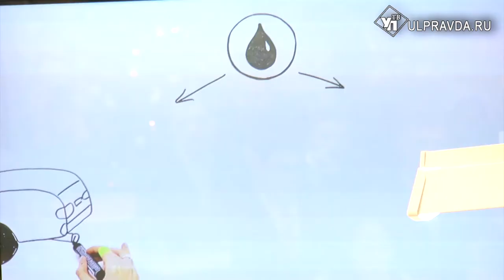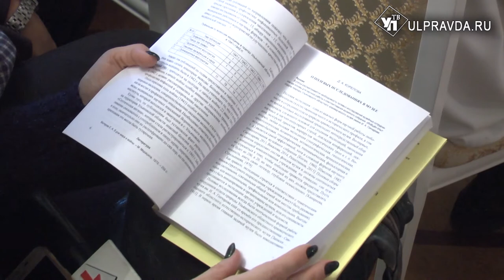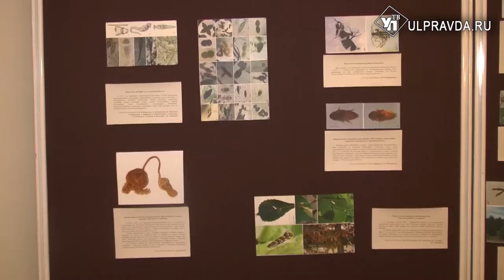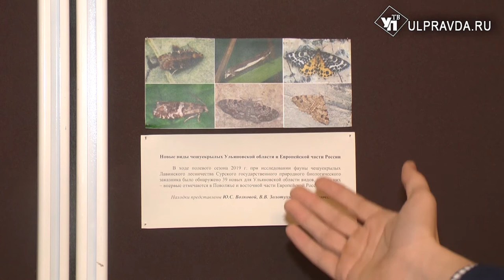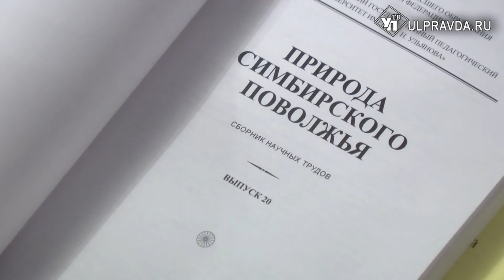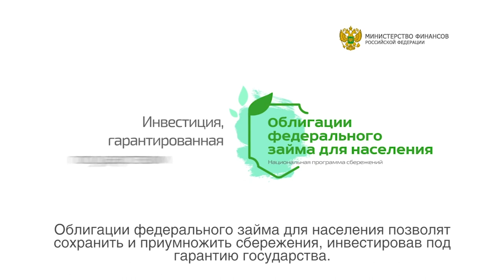Итоги дня от Ulpravda.ru. Долгострой на Панорамной достроят, 31 декабря сделают выходным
Смотрите сегодня в выпуске:
Больше времени на семью и друзей. Сергей Морозов предложил сделать 31 декабря выходным;
Лучший подарок под Новый год - ключи от квартиры. В Ульяновске очередной долгострой сдадут в декабре;
Гидры, моллюски и бабочки. Ульяновские учёные представили природные находки года;
В Ульяновске почтили память погибших в вооружённом конфликте в Чечне.
Об энергии солнца, воды и ветра. В образовательных учреждениях Ульяновской области проходят «зеленые уроки».
В Ульяновске подвели итоги восьмого межрегионального инклюзивного фестиваля-конкурса «Мы вместе»